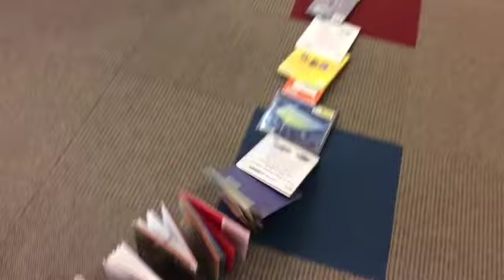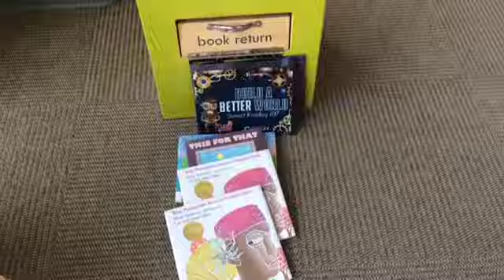Tween After-Hours: Book Dominoes at Laramie County Library!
The best part about dominoes is knocking them down!  These tweens had a blast creating a chain reaction with book dominoes! This program took place May 12th 2017 at Laramie County Library in Cheyenne WY!